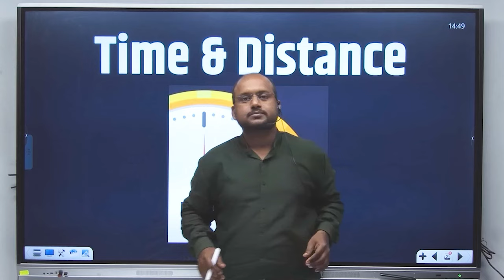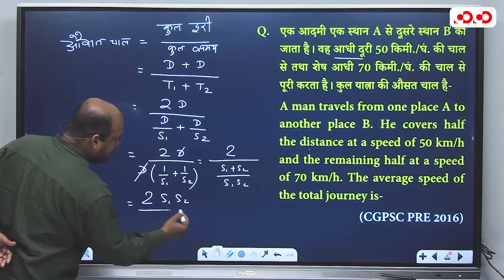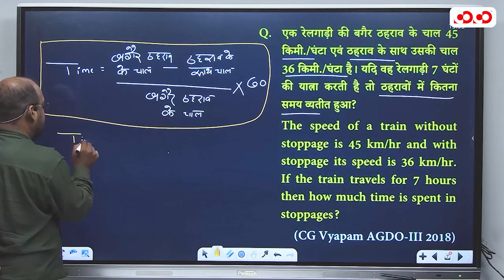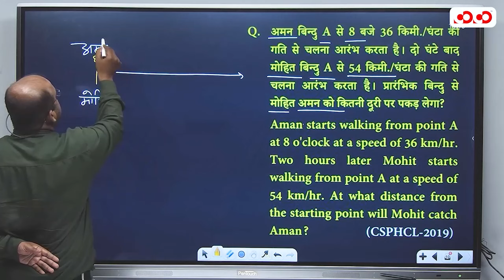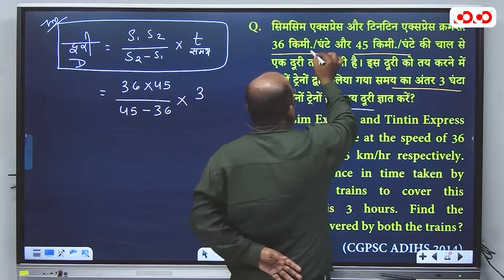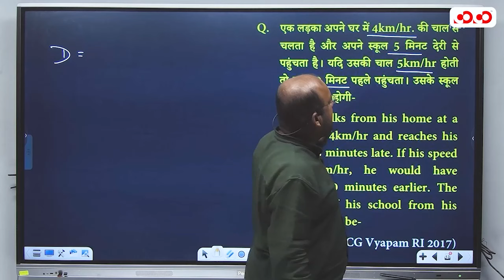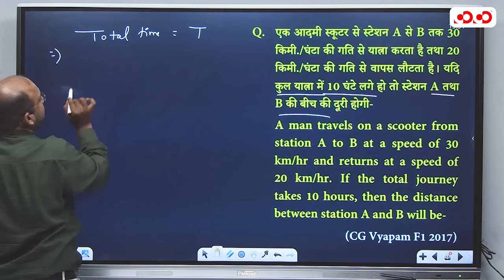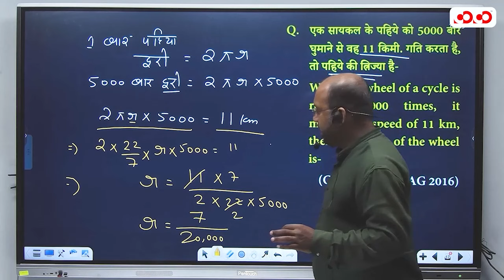व्यापम में आये हुए प्रश्न | चाल एवं दुरी | Lect.-8 | Maths | Kamlesh Sir | Competition Community